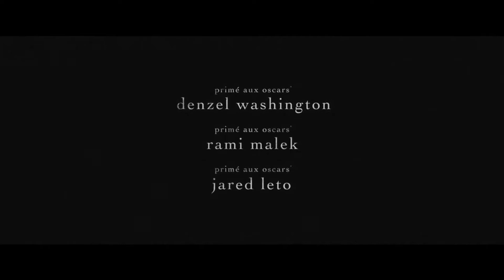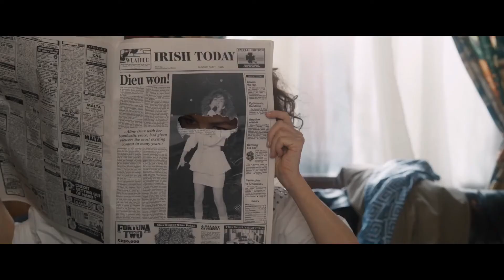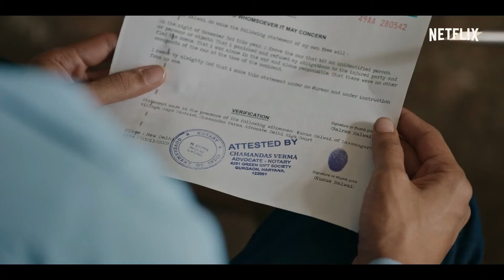BANDE ANNONCE FILM: NOUVELLES DE LA SEMAINE #52 (2020/2021)